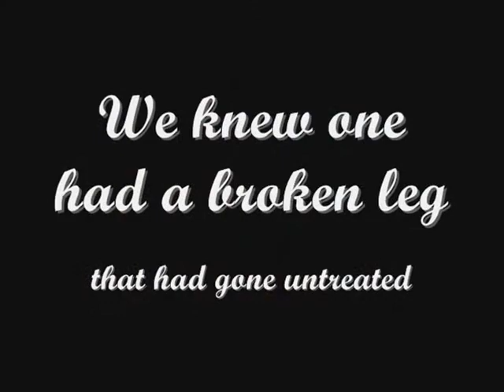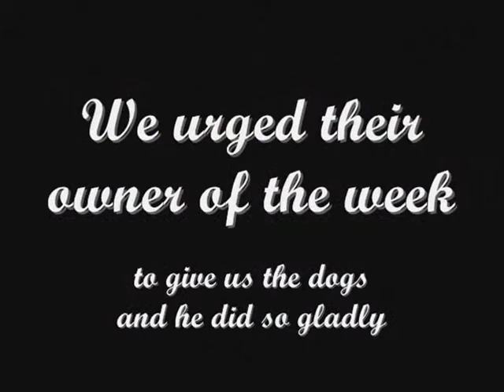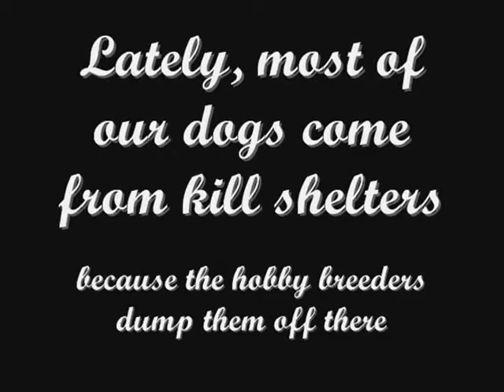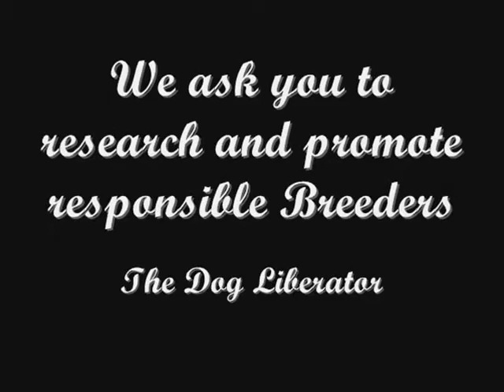What is a reputable Breeder?